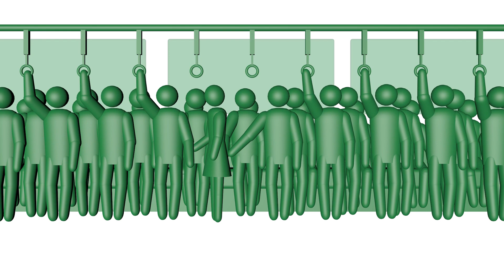満員電車で痴漢に遭遇！斬新な痴漢対処法!!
【満員電車】のリアルピクトグラム

【満員電車】のリアルピクトグラム  ～パート2～